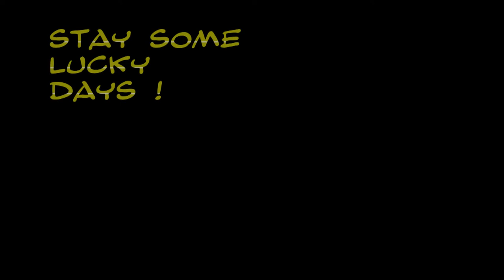Bekaru shows Plettenberg Bay and Surroundings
Enjoy the impressions from the area and let Bekaru Lodge be your host